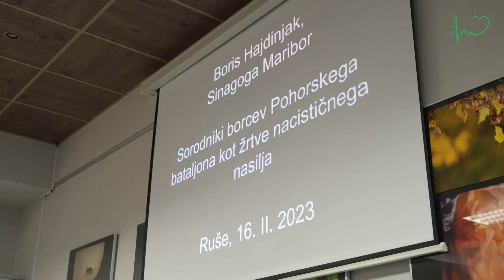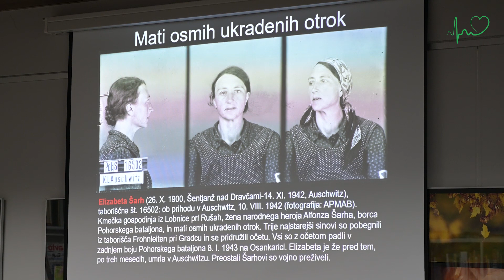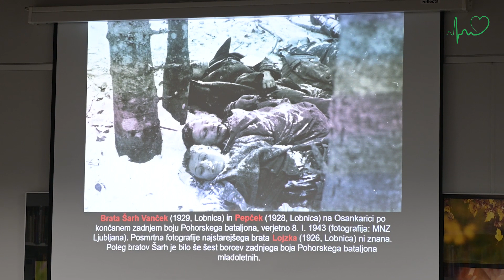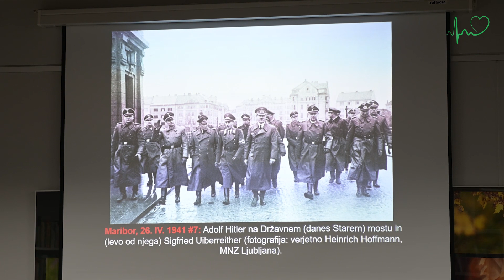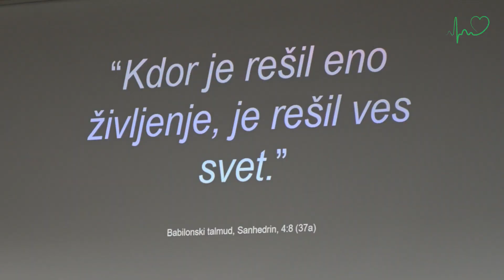Predavanje Svojci žrtev I. Pohorskega bataljona - Ruški video Utrip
Združenje borcev za vrednote NOB Ruše, Knjižnica Janka Glazerja Ruše in Občina Ruše so organizirali predavanje o sorodnikih borcev 1. pohorskega bataljona kot žrtve nacističnega  nasilja.
Predavanje je vodil Boris Hajdinjak, ki je direktor Centra judovske kulture  Sinagoga iz Maribora. Predavanja se je udeležilo lepo število poslušalcev.